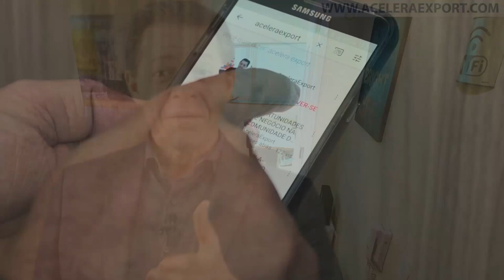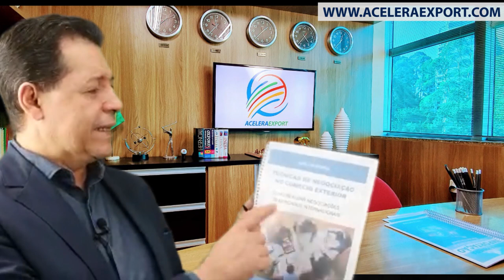REPRESENTANTE DE EMPRESAS INTERNACIONAIS | TRABALHANDO NO SEU HOME OFFICE